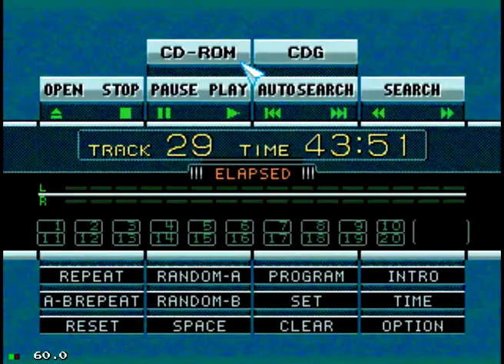Sega CD, Mega CD - Final Fight CD, Longplay, Gameplay,